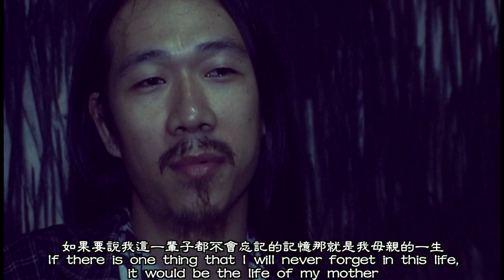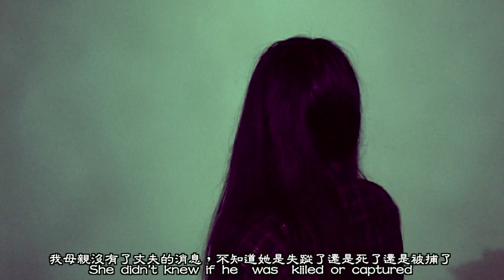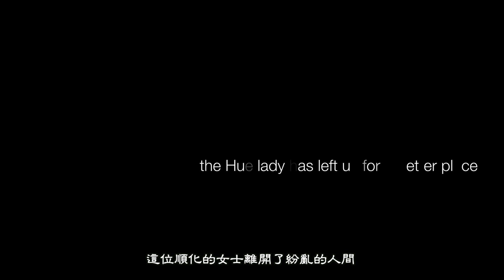A Black project tribute to an artist's mother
This was some footage of the first Black project(Vietnamese art project) documentary about the mother of artist Tran Huu Nhat, she passed away this summer.